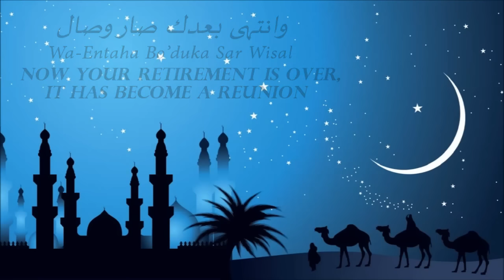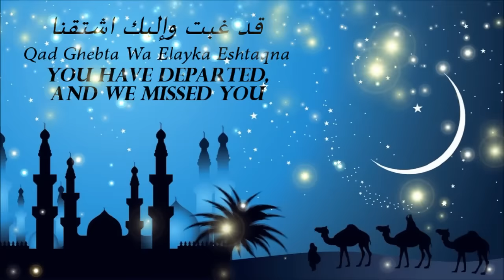Humood - Marhab Ya Hilal (Fusha Arabic) Lyrics + Translation - حمود - مرحب يا هلال كلمات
Here’s our wish list for you this Ramadan:
Peaceful Life, Happy Family and Dreams come true.
Ramadan Kareem!

ENTRY #47

Humood Othman AlKhudher (in Arabic حمود عثمان الخضر; born 1989), sometimes known only by his mononym Humood is a Kuwaiti singer. He had a successful solo career, first as a child singer, and then as an independent artist. He released his debut album Fekra in 2013. In 2015 he was signed to Awakening Records and launched his album Aseer Ahsan with the label. The album includes 10 uplifting songs produced by Awakening Records.